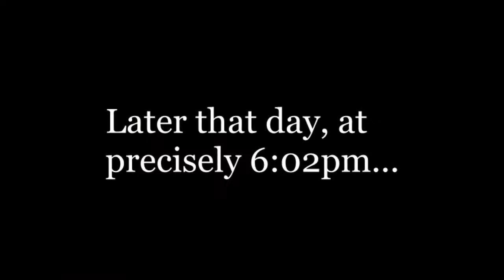Eculeus - As I Should (MUSIC VIDEO)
The first track from my debut EP 'Indigo', coming on August 25th to Soundcloud, Bandcamp and YouTube.

If you wanna stream the song for free then you can subscribe to the channel or head on over to my Soundcloud which you can find here (song hasn't been successfully uploaded to Soundcloud yet, this decription will be updated when it is, but you can still follow my page!)

All music and lyrics by Craig Brown.